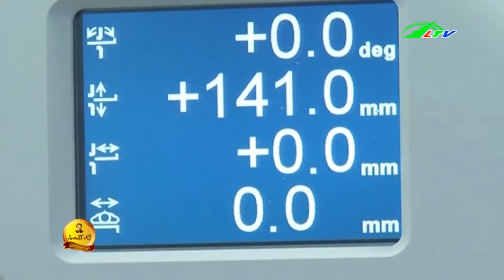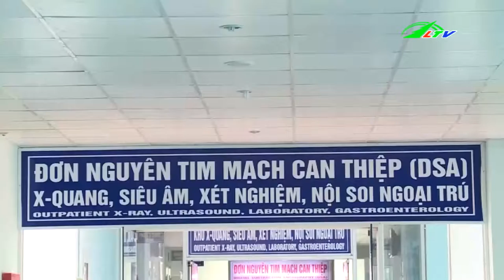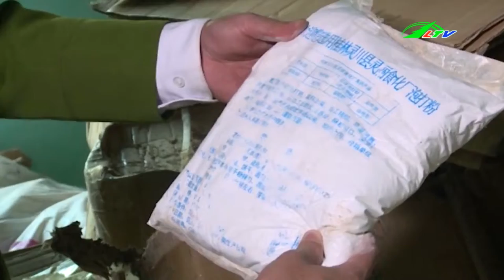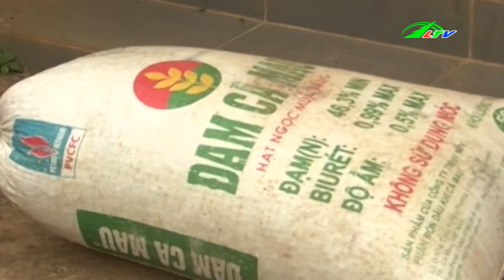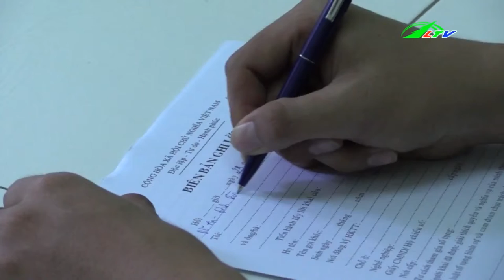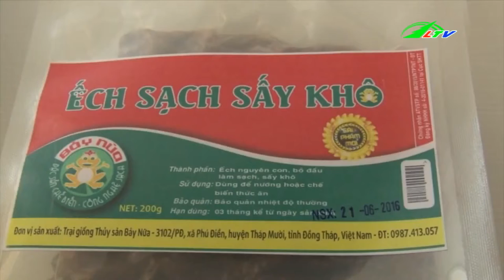Bắt 3 Đối Tượng Trộm Cắp Cafe | Tâm Điểm 365 | Lâm Đồng TV